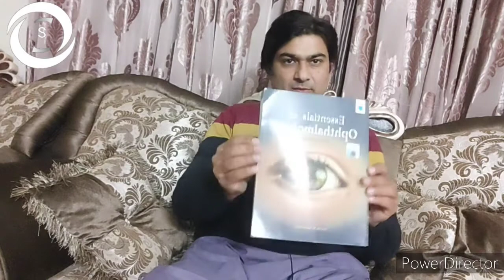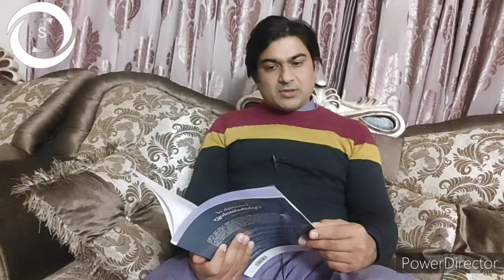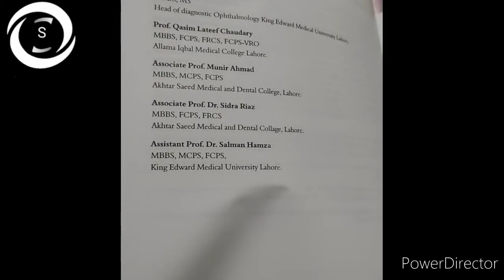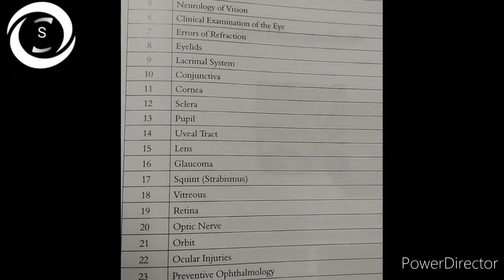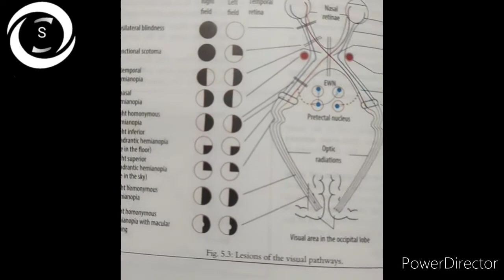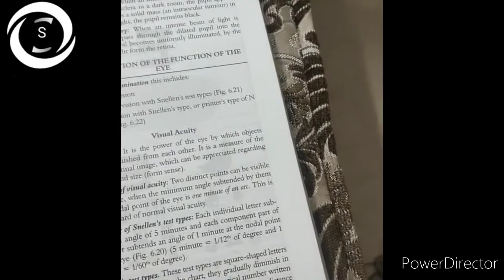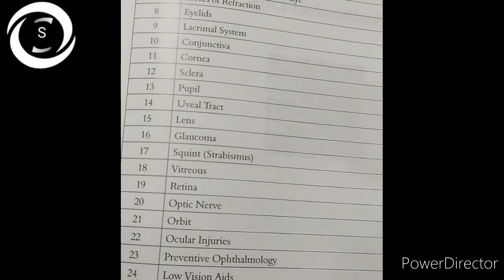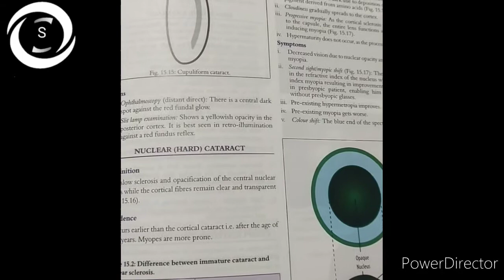Review of Essentials of Ophthalmology book by Sir Salim Akhtar